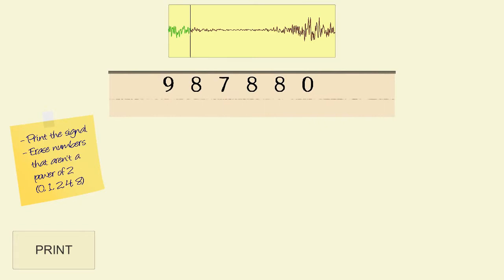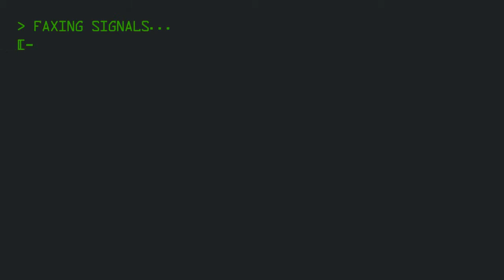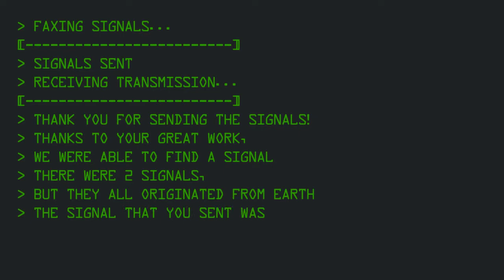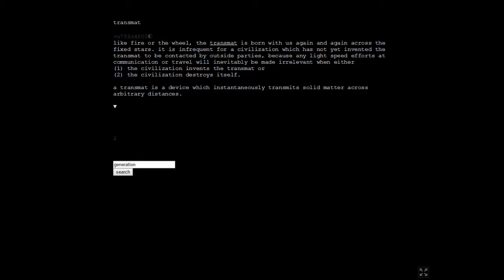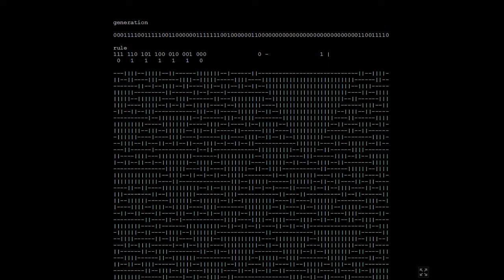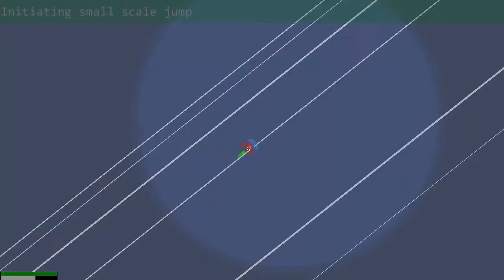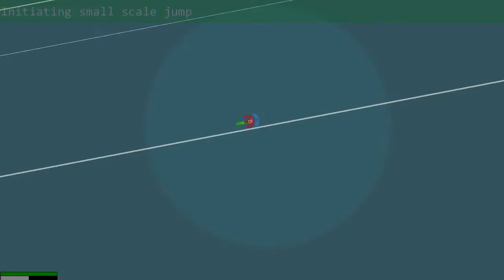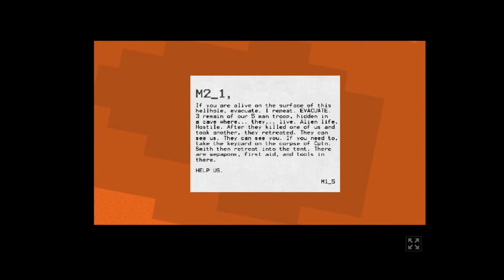Jupi Plays Indie Games: ALL THE INDIE GAMES [Fermi Paradox Jam] [Part 4]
Basically I wanted to play all of the games that were entered in the Fermi Paradox Jam, so I did. This jam challenged developers to create something inspired by the Fermi Paradox Jam. Check them all of the games out
01:18 - Wow
04:16 - The Fixed Stars: A Primer
06:35 - Lorentz Factor
09:07 - DOT.Galaxy
10:51 - Uncharted : Drake’s Equation
13:38 - Empty Space
14:50 - Fermicide
17:11 - M2_1
19:48 - All Alone Now
21:44 - WiggleWorld